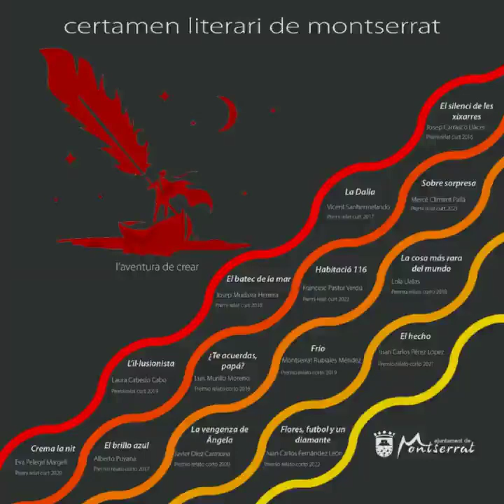Crema la nit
"Crema la nit". Premi Relat Curt del Certamen Literari de Montserrat 2020. Escrit per Eva Pelegrí Margeli.
Veu de Elena Moles Durán.